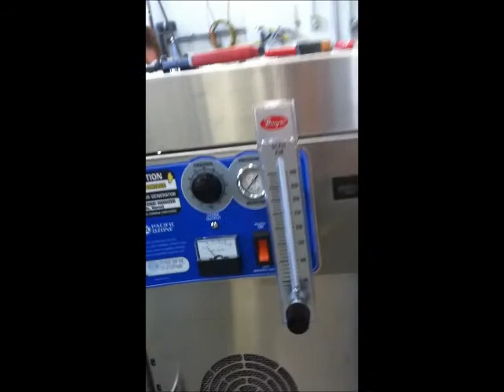M Control Panel - HA switch demo 8-31-11.wmv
Quick deomstration of M Series Control Panel for multiple M unit control.  Hand / Auto operational logic - integrates with feed gas and ozone outlet isolation valves.